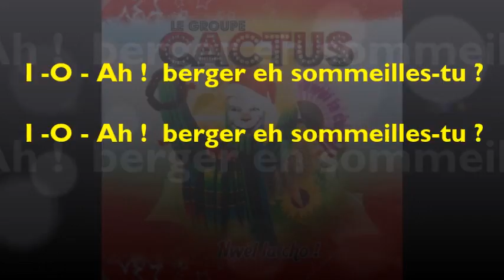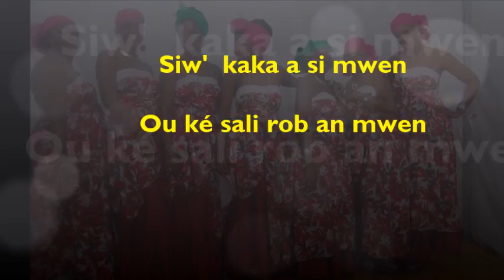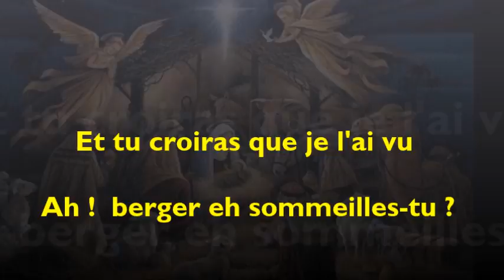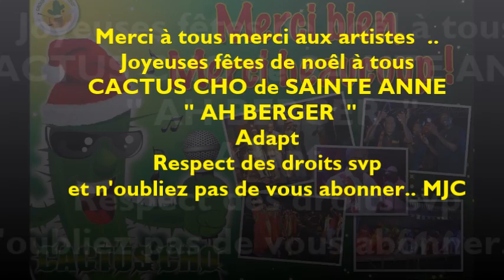NOEL aux ANTILLES--OH BERGER--Le groupe CACTUS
Bonjour à tous, entrz dans l'ambiance des chanté nwèl aux Antilles.Voilà un cantique version Le groupe CACTUS actuellement " CACTUS CHO " --OH BERGER--Le groupe CACTUS...Chantez et passez de bonnes fêtes de noêl...Bon fun...MJC